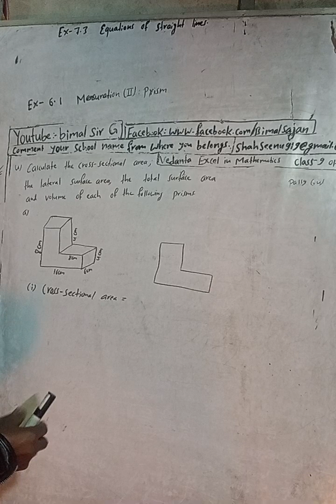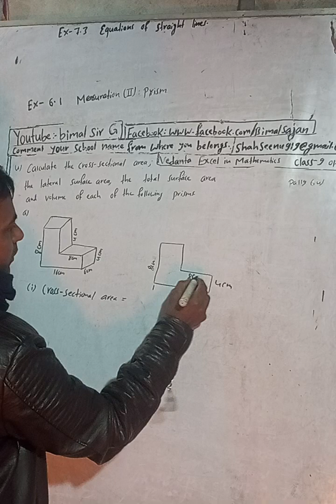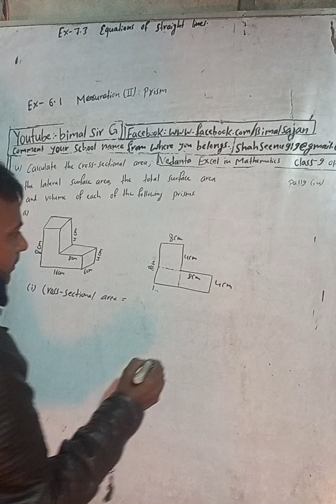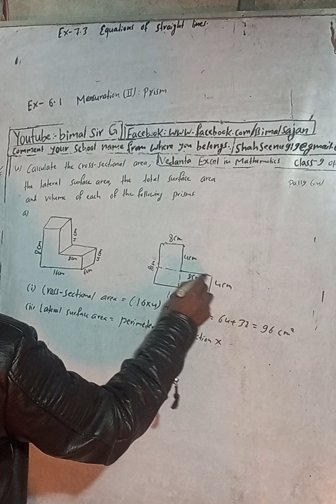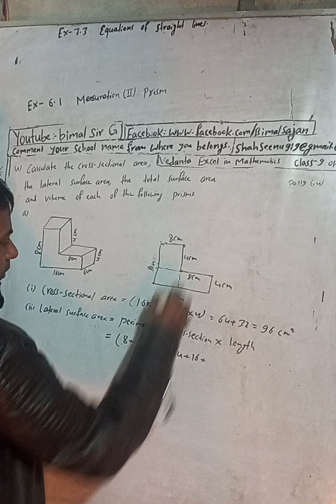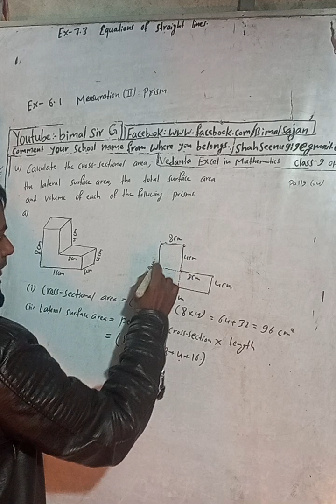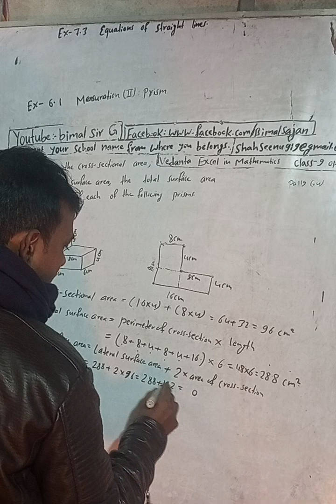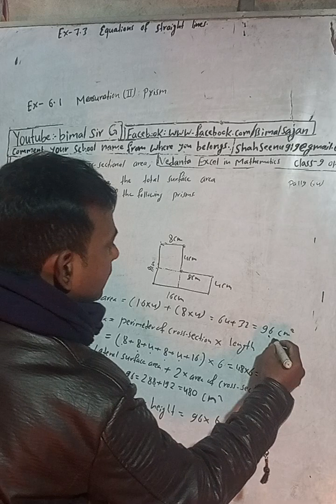class 9 Ex- 6.1 Q4a) Mensuration (ii): Prism | Vedanta excel in mathematics class 9 and 10 solution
4. Calculate the cross sectional area, the lateral surface area, the total surface area and volume of each of the following prisms.